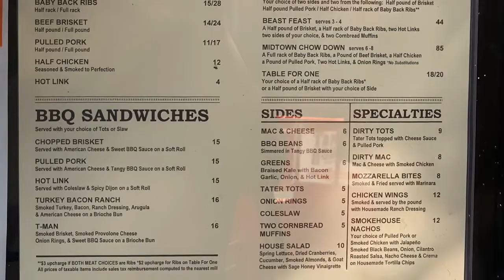Tank House - Sacramento, CA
Trying out Tank House BBQ in Downtown Sacramento. - Sunday, October 11, 2020.